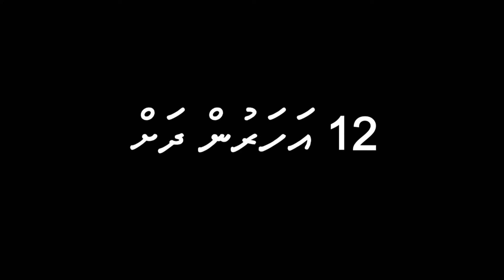48 -Rauch AO Madhaha Competition 1443: Mohamed Uaan Ali ( Ya Zal Jalaali )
Rauch AO Madhaha Competition 1443
(Under 12 )
Mohamed Uaan Ali  /Saayan . K.Kaashidhoo ( Ya Zal Jalaali )
Digital Partner, Ooredoo Maldives
Co-Sponsors (Bank of Maldives, Fruity Mellow Cakes, Multi Super mart & Sogno Maldives.)